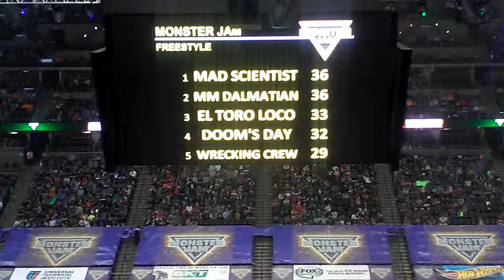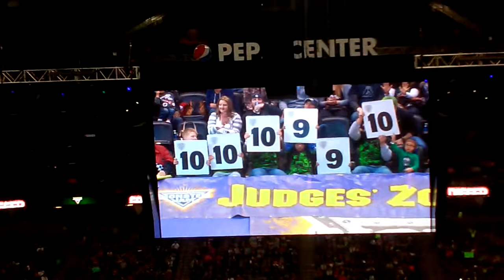GRAVE DIGGER Freestyle (Denver 2/13/16)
Charlie Pauken and GRAVE DIGGER comes out after EL TORO LOCO and wins the FS1 Freestyle in Denver.
Score: 39
Coverage from the Pepsi Center in Denver. (2/13/16)